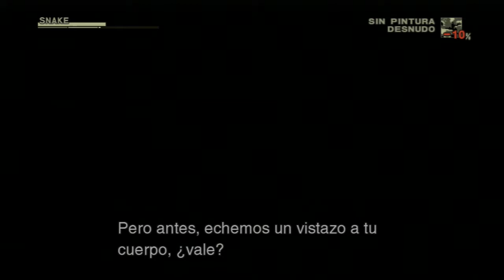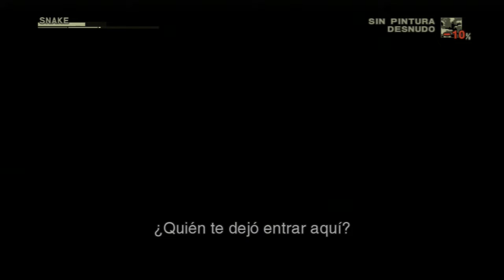Let's Play Metal Gear Solid 3: Snake Eater HD Collection - Parte 13 Escapando de Groznyj Grad